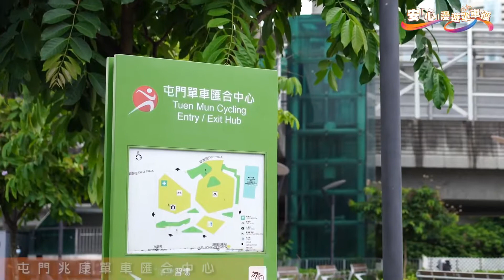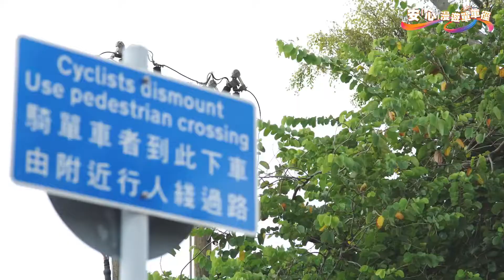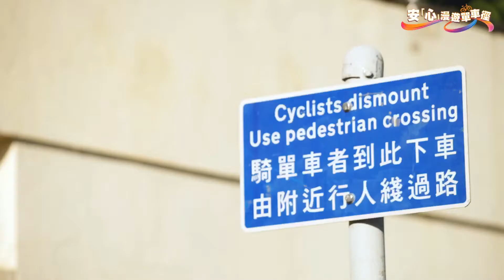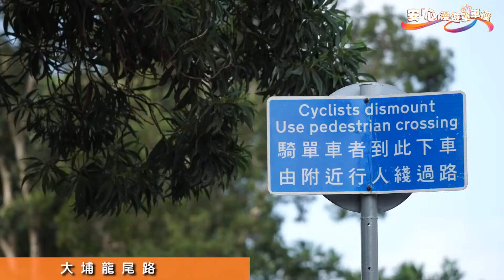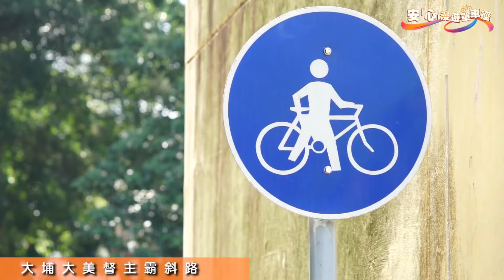【 屯門至馬鞍山60公里單車徑 • 番外篇 】 30.10.2020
小編之前都走過呢條60公里單車徑，但點解我見唔到靚靚KOL可嵐架？不過點都好，最緊要一定係安全！一齊睇吓可嵐帶大家去邊度？
瞭解更多資訊
歌曲
Depard - You Make Me Smile.mp3-2749
歌手
Depard
專輯
Content ID
YouTube 獲以下人士授權：